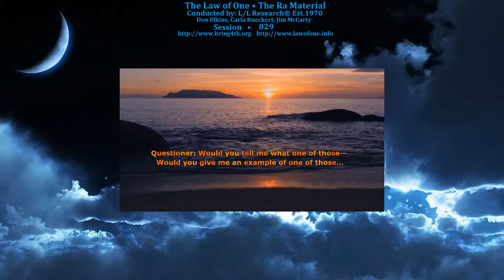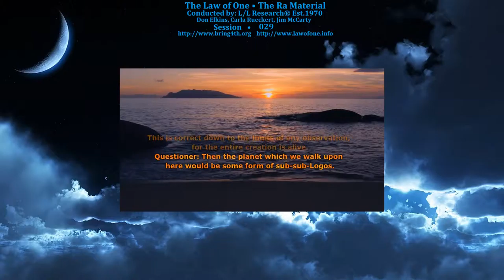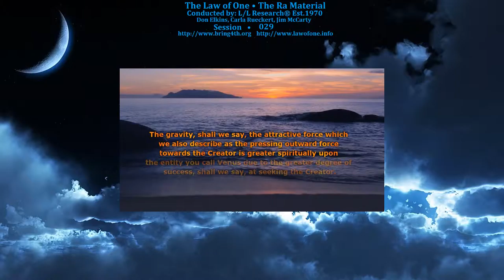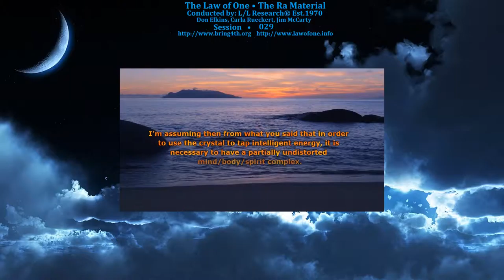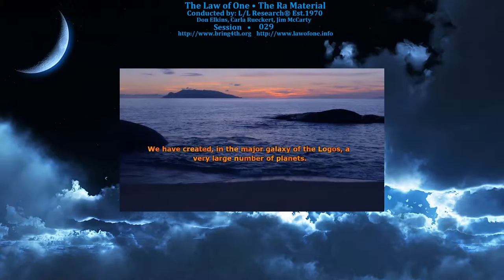The Law of One - Session 029 - The Ra Material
Session 029: Logos and Sub-Logoi, Metaphysical Polarity and its Potential for Harmonious Interaction Betwixt Planetary Spheres and Mind/Body/Spirit Complexes, Black Holes.